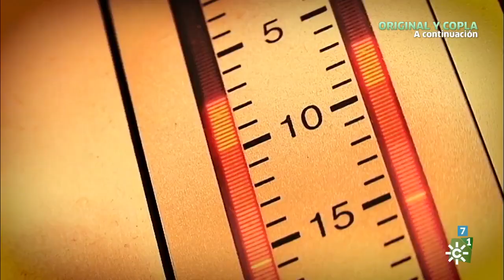Aitana y Ana Guerra en Canal Fiesta con Mar Torres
Mar Torres irrumpe en Canal Fiesta para entrevistar a Aitana y Ana Guerra